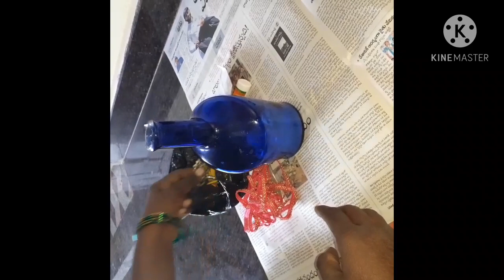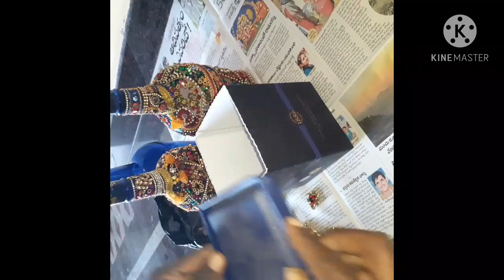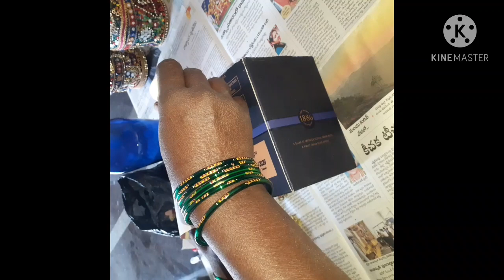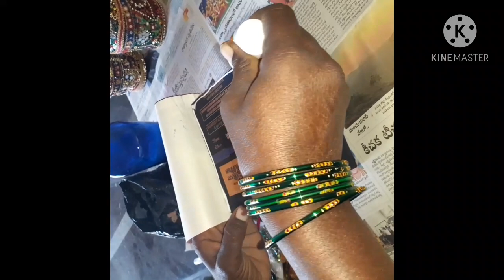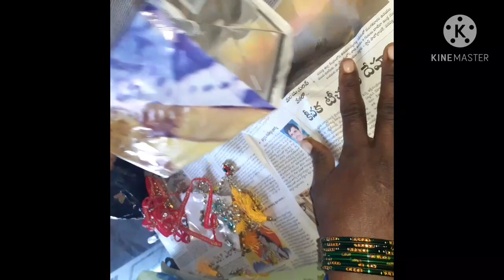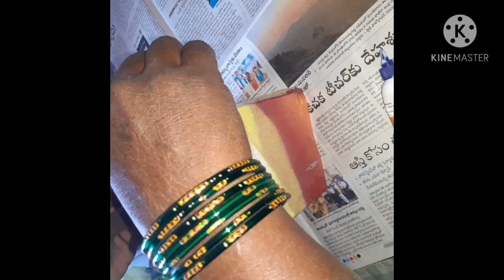Creative useful & home decor idea with whiskey bottle! Beautiful flower vas ideas /In tiepie